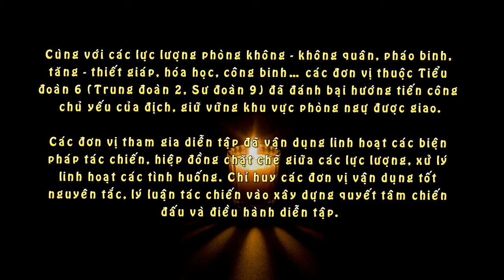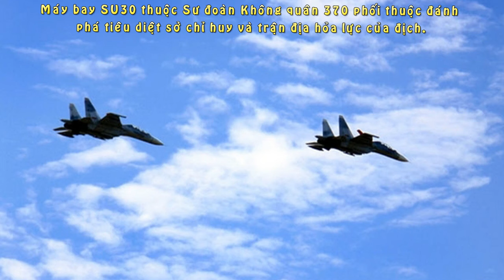Chiến Đấu Cơ Su-30MK2 Việt Nam Diễn Tập Hủy Diệt Mục Tiêu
Trong diễn tập diễn tập chỉ huy 1 bên 2 cấp do Quân đoàn 4 tổ chức, tiêm kích Su-30MK2 cùng nhiều vũ khí khác đã hủy diệt thành công mục tiêu.

Cùng với các lực lượng phòng không - không quân, pháo binh, tăng - thiết giáp, hóa học, công binh… các đơn vị thuộc Tiểu đoàn 6 (Trung đoàn 2, Sư đoàn 9) đã đánh bại hướng tiến công chủ yếu của địch, giữ vững khu vực phòng ngự được giao.

Các đơn vị tham gia diễn tập đã vận dụng linh hoạt các biện pháp tác chiến, hiệp đồng chặt chẽ giữa các lực lượng, xử lý linh hoạt các tình huống. Chỉ huy các đơn vị vận dụng tốt nguyên tắc, lý luận tác chiến vào xây dựng quyết tâm chiến đấu và điều hành diễn tập.

Cuộc diễn tập diễn ra thành công, hoàn thành tốt các nội dung, yêu cầu đề ra, bảo đảm an toàn tuyệt đối về người và vũ khí trang bị.